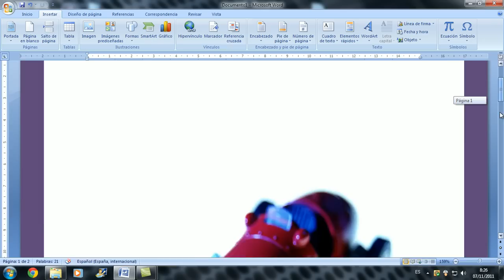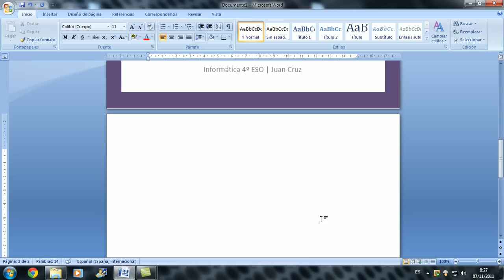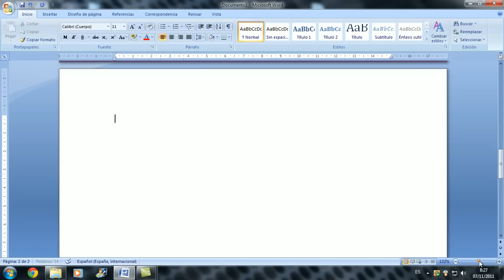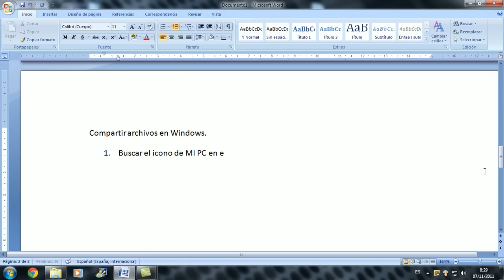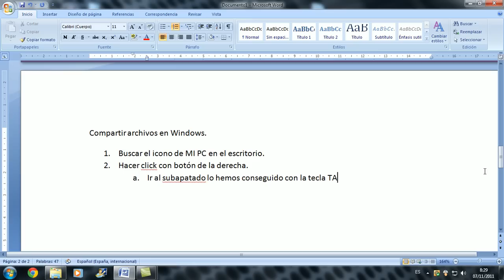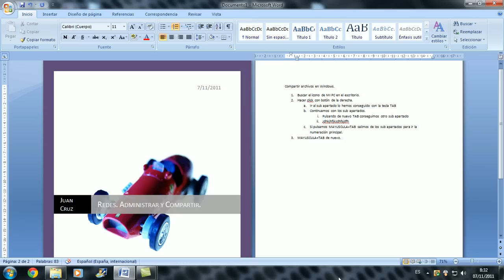Insertar portada y numeración en word 2007